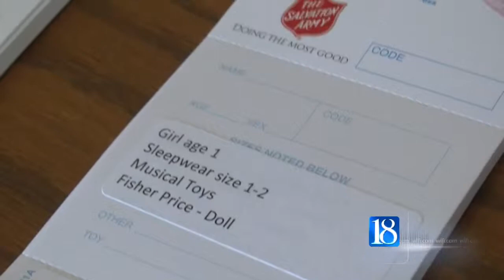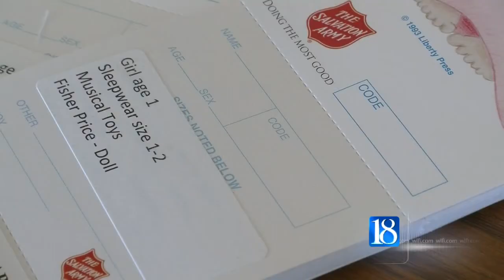Holiday gift drives in full swing